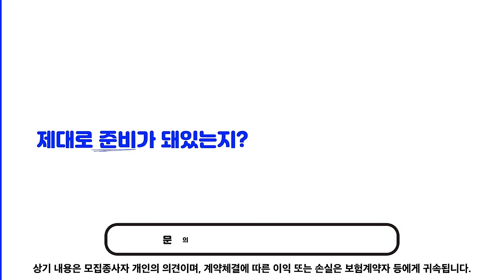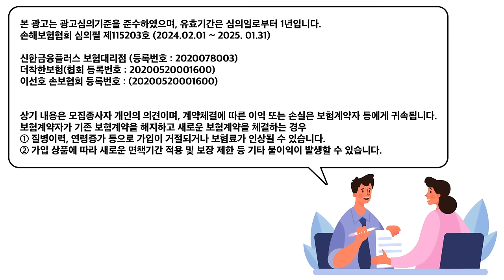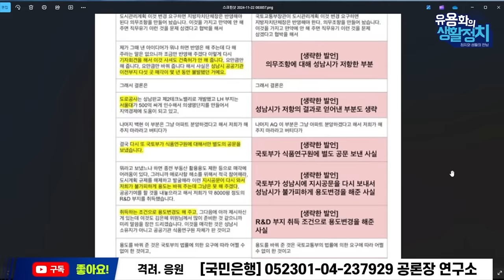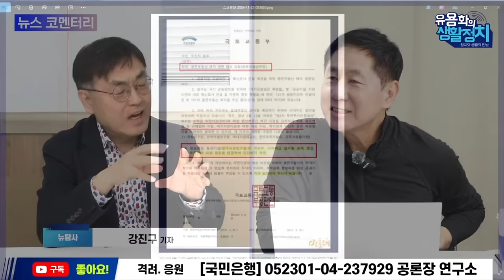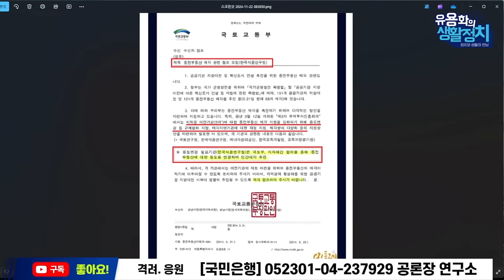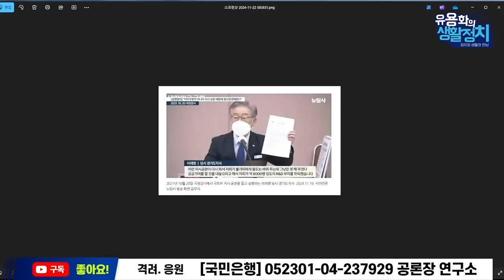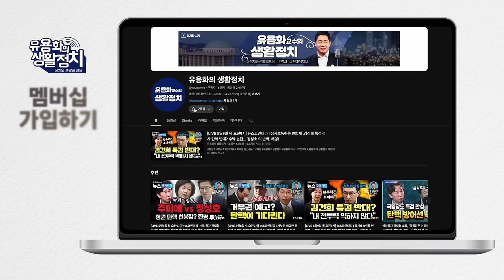한성진 부장 판사 용산의 뜻대로 정적을 죽인 것” “들어내고, 추가해서 새롭게 만든 공소장“ 사법부에게 구걸해서는 안된다 법정에서 다툴문제가 아니다, [강진구 기자]